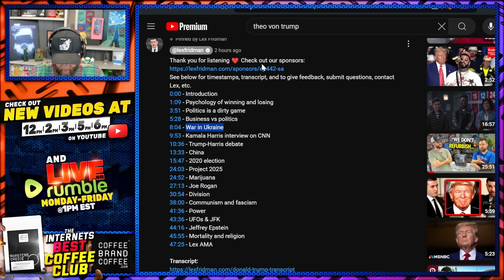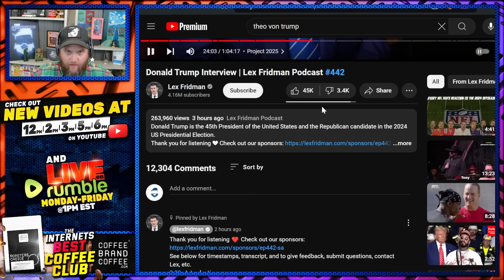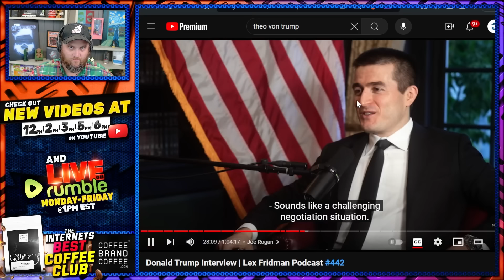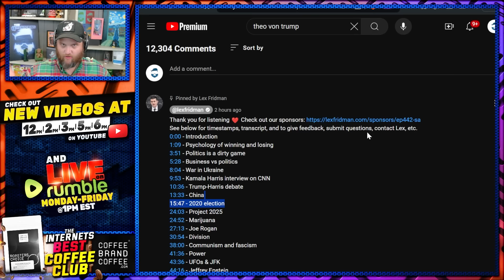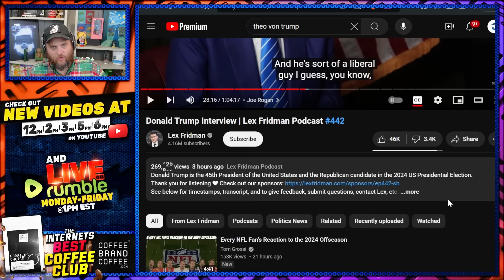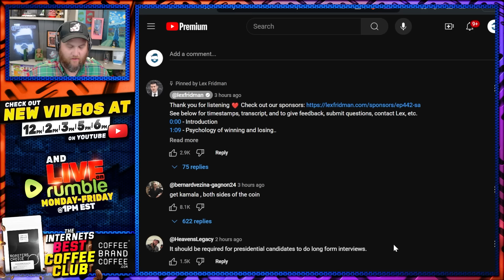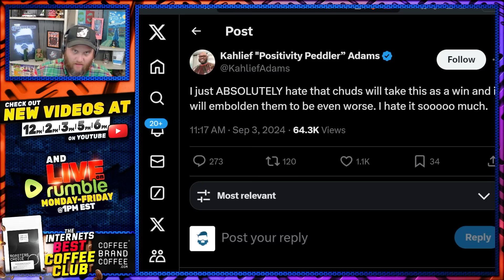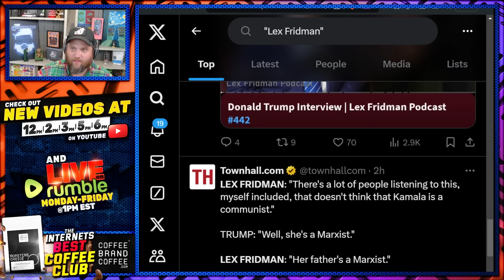Lex Fridman & Donald Trump TRIGGER Woke Fans As Trump AGREES To Do Joe Rogan & Release Epstein Files